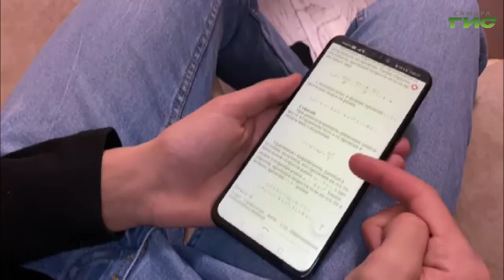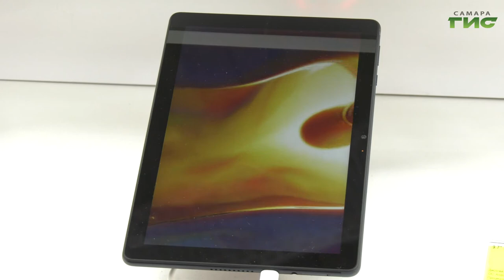Спрос на ноутбуки и телефоны в последние два месяца ушедшего года увеличился на 15 процентов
За время онлайн-обучения школьники и студенты активно использовали цифровую технику. Спрос на ноутбуки и телефоны в последние два месяца ушедшего года увеличился на 15 процентов. Что покупают, - выяснила Мария Левина.